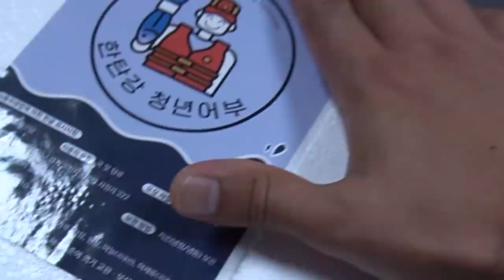낚시바늘 100개짜리 주낙에 거머리를 끼워서 잡은 물고기를 먹어보자!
오늘은 한탄강청년어부님과 주낙 이라는 낚시를 했는데
미끼는 거머리 지렁이 미꾸라지를 끼워서 했습니다!
결과는 대박이네요..!!
재미있게 보세용!!
라랑해요!!